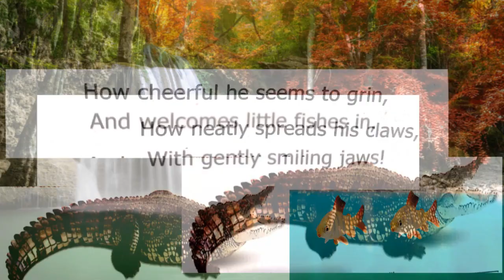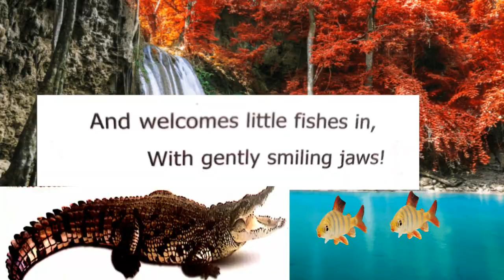The crocodile /poem/6 th std ENGLISH/ term 1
The crocodile poem
Music &sung by
Gunaseelan teacher,
Pupschool THANGI,
WALAJABAD BLOCK,
KANCHIPURAM DISTRICT .